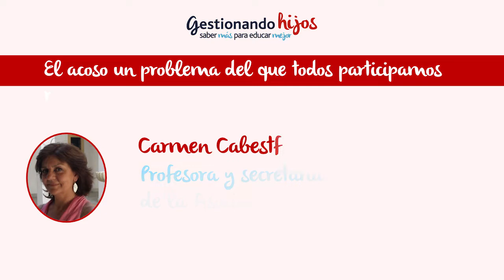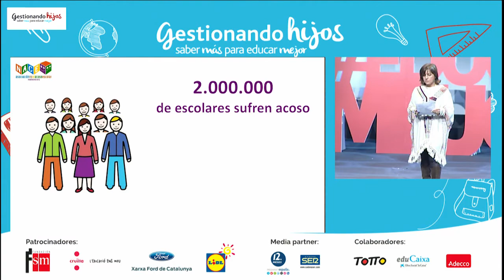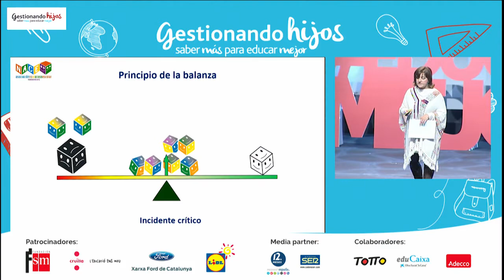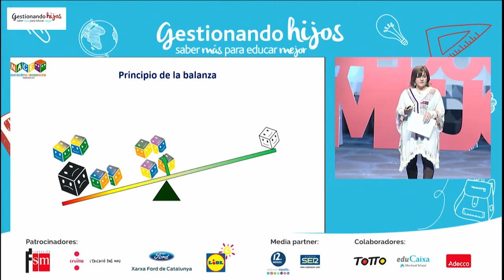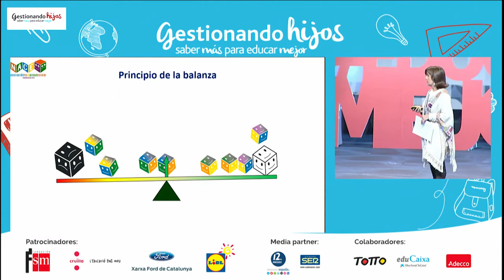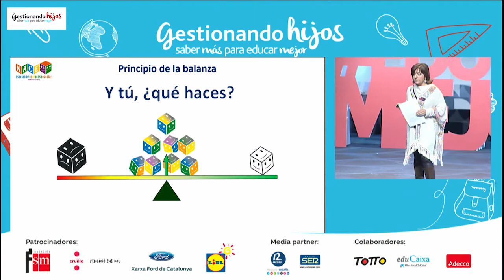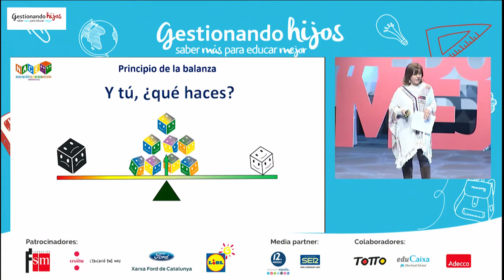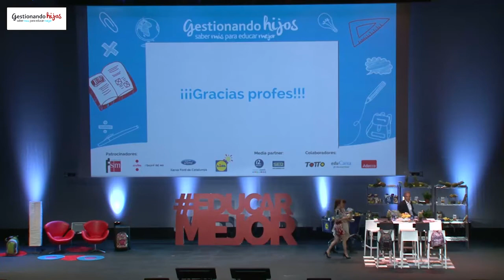Gestionando Hijos 2016. Intervención de Carmen Cabestany